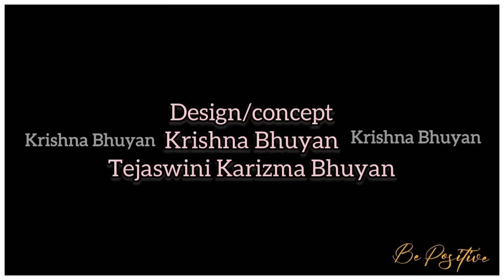বেছিকৈ হাঁহি থকা মহিলা কেনেকুৱা ধৰনৰ হয় ? জানিলে আচৰিত হব || চাওঁক এই ভিডিঅটো || Assamese Motivation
হাঁহিয়ে মানুহৰ মুখমণ্ডলৰ মূল্য বৃদ্ধি কৰে। এটা খোলা হাঁহিয়ে বহু বেমাৰো ঠিক কৰি দিব পাৰে। কিন্তু হাঁহিয়ে মানুহৰ চৰিত্ৰ আৰু স্বভাৱো ফুটাই তোলে। বেছিকৈ হাঁহি থকা মহিলা কেনেকুৱা হয় সেয়া এই ভিডিঅটোত উল্লেখ কৰা হৈছে।

কথাই প্ৰতি হাঁহি থকা মহিলা কেনেকুৱা হয়
বেছিকৈ হহা মহিলা কেনেকুৱা
লখিমী বোৱাৰীৰ চিন
চৰিত্ৰহীন মহিলাৰ চিন
অলপতে কান্দি দিয়া ছোৱালীবোৰ কেনেকুৱা
বেছিকৈ কথা কোৱা ছোৱালী কেনেকুৱা
jada hasne se kya hota hai
বেছিকৈ হাঁহিলে কি হয়
jada hasne wali aurat
চাণক্য নীতি অসমীয়া
chanakya motivation
assamese motivational video
অসমীয়া ভিদিও
women laughing
women motivational video
female motivational video
girl laughing
girl laughing status